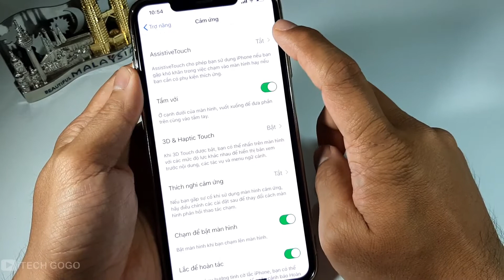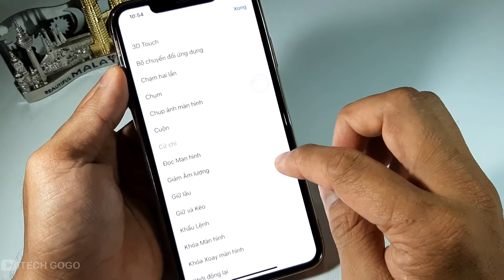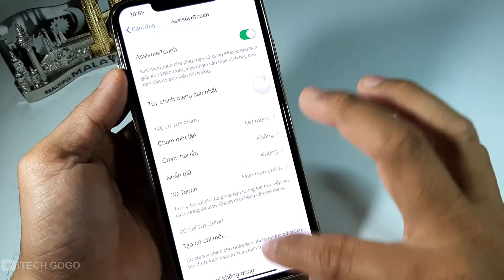Cách bật phím Home ảo trên điện thoại iPhone | iOs mới nhất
Hướng dẫn này sẽ giúp bạn bật phím Home ảo trên điện thoại iPhone có hệ điều hành mới nhất - iOs 13 trở lên.  iOS thấp hơn thì nó sẽ khác hơn tý trong phần Cài đặt.

Phím Home ảo rất có ích cho các bạn, đỡ phải sử dụng phím Vật lý làm nó bị liệt phím.

✔ Cảm ơn bạn đã xem, nếu thấy hay thì ủng hộ mình bằng cách Like và chia sẻ cho mọi người cùng xem nha.
✔ Hãy giúp mình đạt 100.000 Sub, để mình dành tặng nút Bạc Youtube cho con gái yêu nha ^_^.

✪ Bản quyền © iTECH GOGO ✪